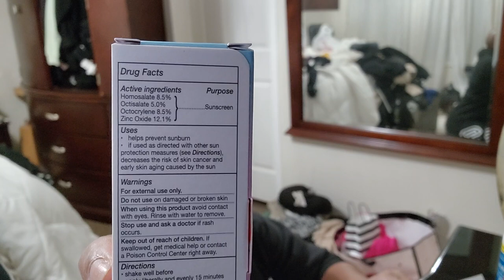Day In The Life| Clean My Room With Me